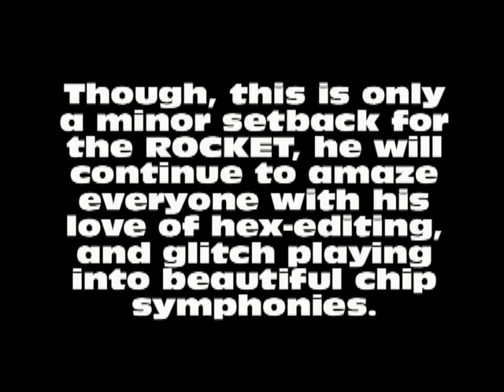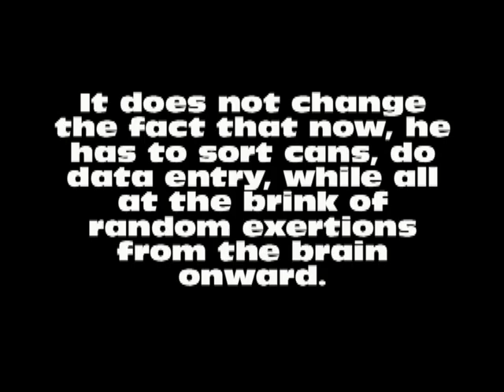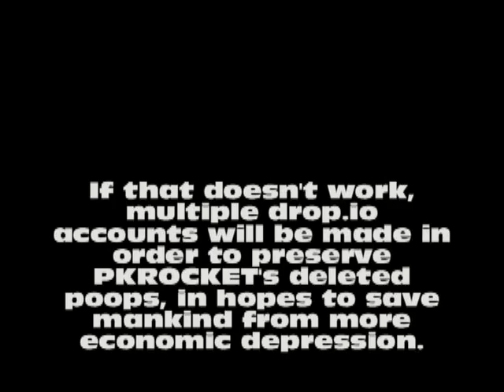A Public Service Announcement by PKROCKET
I HAVE RETURNED... durp.